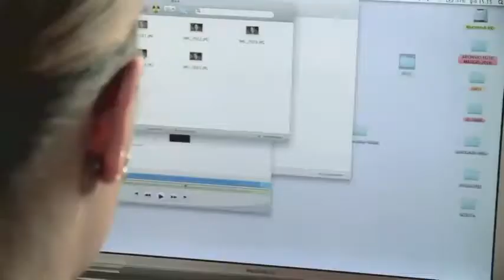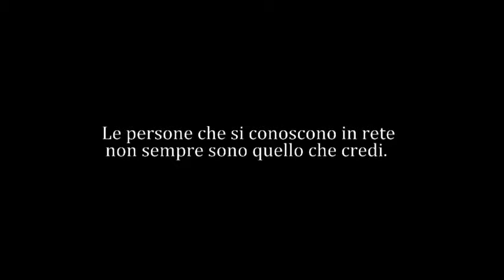ATTENZIONE ALLA RETE IMPORTANTE VIDEO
POLIZIA DI STATO ATTENZIONE ALLA RETE IMPORTANTE VIDEO